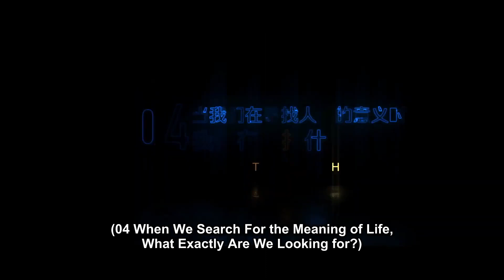【ENG SUB】去世多年的曾祖父死而复生？！榴莲随手把祭品当零食~《突如其来的假期》阚清子 刘美含 bilibili 【哔哩哔哩精选】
简介：突如其来的假期
榴莲是个不按常理出牌的30岁单身女性，母亲的意外去世打破了她原本自得其乐的生活。面对突如其来的变故，榴莲不知如何应对，索性给自己放了个短暂的假期。表面上她用幽默不屑的态度调侃生活，却在内心深处的回忆中寻求跟母亲和自己的和解。